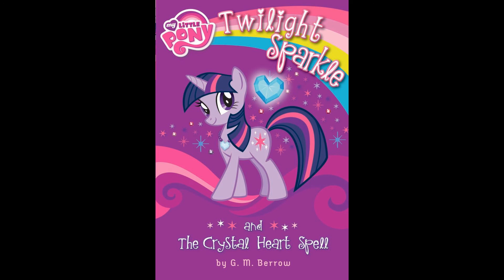The Voice Reads - Twilight Sparkle and The Crystal heart Spell - Chapter 1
The first episode of The Voice Reads, hosted by The Voice

A royal event has turned Twilight Sparkle's life upside down. to learn how to handle her new status, twilight goes to Princes Cadance for some guidance. The princess shares her own story on how she came to rule Crystal Empire and a magical spell that helped her follow her heart. Inspired by Princess Cadance, Twilight Sparkle sets off on a quest for the Crystal Heart Spell!

Twilight Sparkle and The Crystal Heart spell by G.M.Berrow